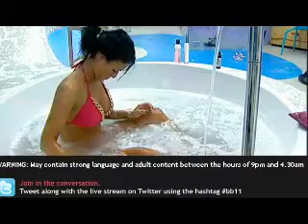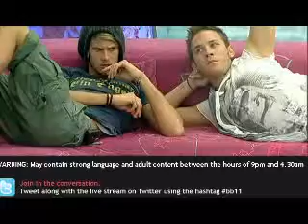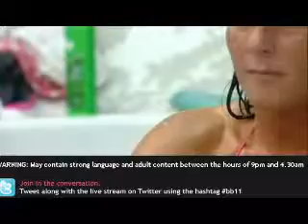Day 69-2 5